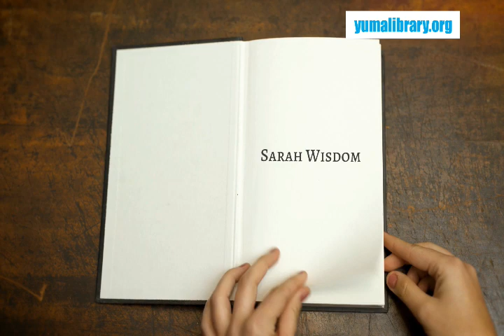Yuma County Library Happenings with Sarah Wisdom June 16th, 2021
Join Justin Case of America Newscape as he presents Yuma County Library Happenings with Book Wrangler Sarah Wisdom June 16st, 2021.

Ask a Scientist
As part of the Tails & Tales summer reading program, we will have the opportunity to interview Dr. Emily Durkin, a scientist who specializes in parasites and arthropods! If you have a question about bugs or parasites, or if you've ever wondered what it's like to be a scientist, send your question to by June 30th. The full interview with Dr. Durkin will be posted on the Library's Facebook page in July.

Citizen Science Kits
Want to participate in scientific research in your community? Check out a Citizen Science Kit at the Heritage and Main Libraries! These kits include activities for three skill levels (easy, medium, and advanced) for ages 8 to 13. This project was supported with funds granted by the AZ State Library,  Archives and Public Records, a division of the AZ Secretary of State, under the Library Services and Technology Act, which is administered by the Institute of Museum and Library Services.
Main Library Kits - Measuring Air Pollution, Exploring BioDiversity, Zombee Hunting, and Observing Pollinators
Heritage Library Kit - Measuring Light Pollution

Summer Reading
The Yuma County Library District invites readers to explore the animal kingdom during the 2021 Virtual  Summer Reading Program, “Tails & Tales!” Visit yumareads.azsummerreading.org/ or download the free READsquared app from Google Play or the App Store to your mobile device to get started. READsquared is an online platform and app that tracks your progress toward your reading goals. Earn badges and stickers, play games, complete missions, and more!
In collaboration with the Humane Society of Yuma, pet-themed programs will be posted on YCLD’s Facebook page throughout the summer. And, YCLD is hosting a donation drive to benefit the Humane Society of Yuma! Items may be dropped off at any library or at Yuma County Human Resources, 198 S Main St. Yuma, AZ 85364.